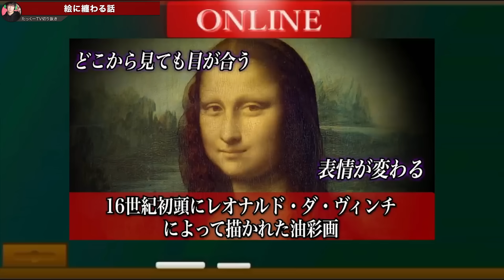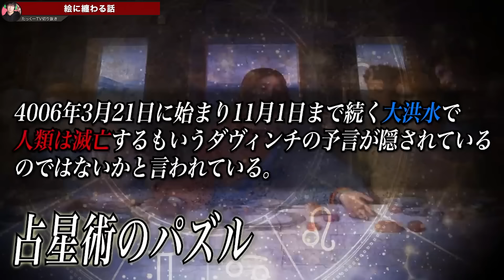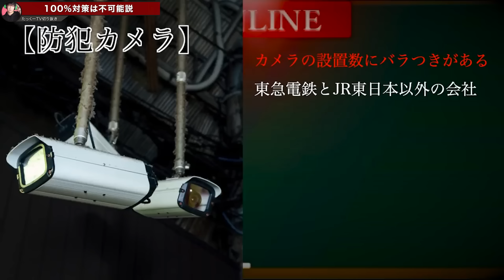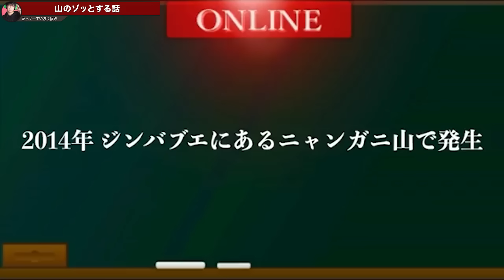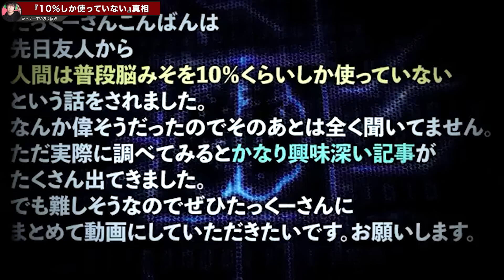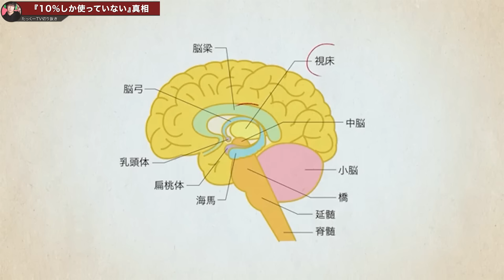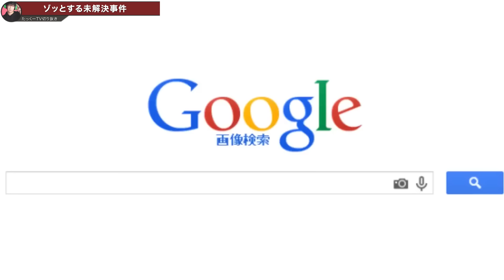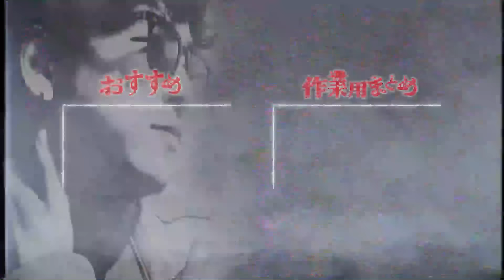【切り抜き】ゾッとする話まとめ【たっくーTV/作業用】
00:00 【最後の晩餐】”ヤバいメッセージ”絵画に纏わる背筋がゾッとする話【都市伝説】
11:56 【電車にまつわるゾッとするじけン】過去に電車や新幹線で起きた凶悪な事件たち～対策強化～
20:42 【本当にあった山の怖い話】山に関する謎だらけの未解決じけンや怪奇現象調べたら寝れなくなった
28:29 『脳みそ』にまつわるゾッとする話
49:07 猿の群れが人間をさつ、ガイした未解決じけンが怖すぎる